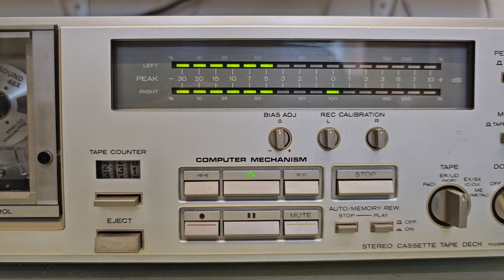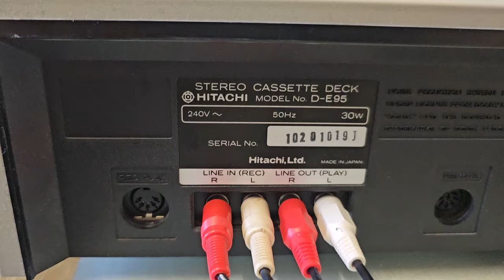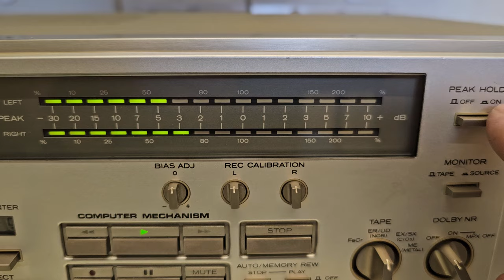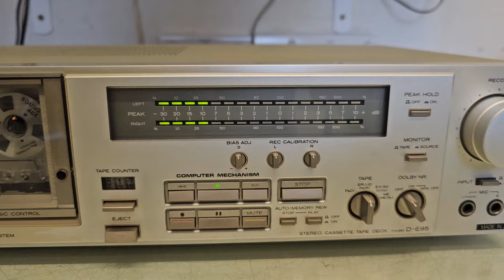HITACHI D E95 DEMO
AVAILABLE FOR SELL ON EBAY.
MESSAGES IN ENGLISH OR ROMANIAN LANGUAGE
I DON’T ANSWER AT MESSAGES IN OTHER LANGUAGES.